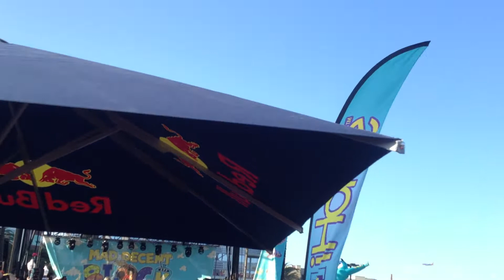Mad Decent Block Party - Petco Park San Diego